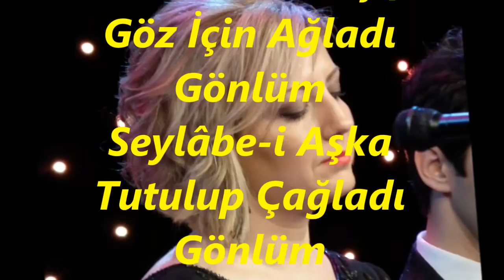Belgin GÖK-Ümidini Kirpiklerine Bağladı Gönlüm (Peşrevli)(HÜZZAM)R.G.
SOLİST:
*BELGİN GÖK*
VİDEOYU YAPAN
*RECEP GAYRETLİ*
GÜFTE: N.RÜŞTÜ BİNGÖL
BESTE: SELAHATTİN PINAR
USUL: TÜRK AKSAĞI
MAKAM: HÜZZAM
PEŞREVİ TÂKÎBEN
Ümidini Kirpiklerine Bağladı Gönlüm
Yıllarca O Bir Çift Göz İçin Ağladı Gönlüm
Seylâbe-i Aşka Tutulup Çağladı Gönlüm